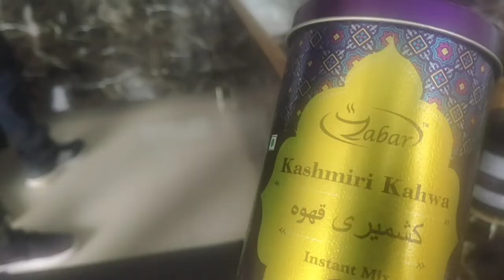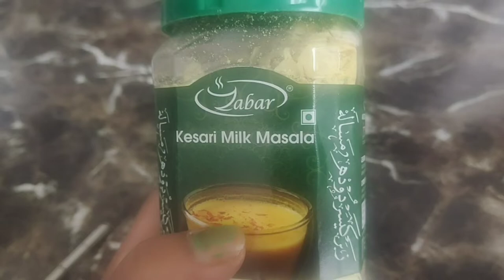Betaab valley most beautiful place in Pahalgam | Kashmir tour complete guide August 2022 | Vlog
Hello everyone I am Anjana singal